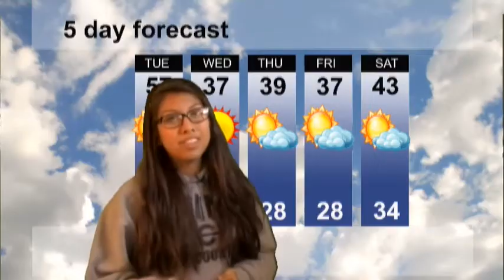KIRV 1.6.15 Tuesday